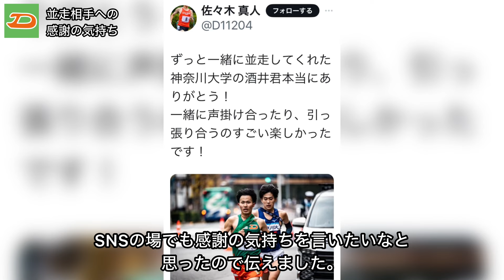【大東のベテラン】大東文化大学陸上競技部男子長距離 佐々木真人さんにシード権争いの話を聞きました【第100回箱根駅伝】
今回は第100回箱根駅伝 10区を走り、シード権獲得へ貢献した佐々木 真人さん（大東文化大学第一高校 出身）に舞台裏をお伺いしました！

【関連URL】
X

ミュージシャン: Firefl!es